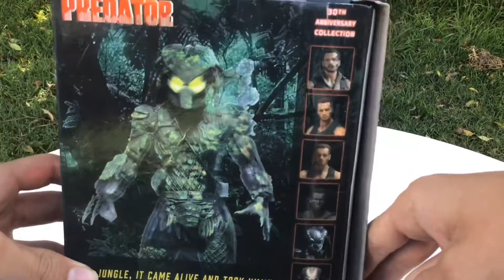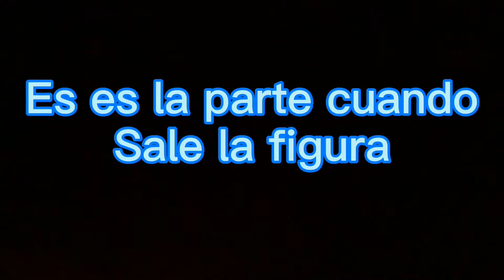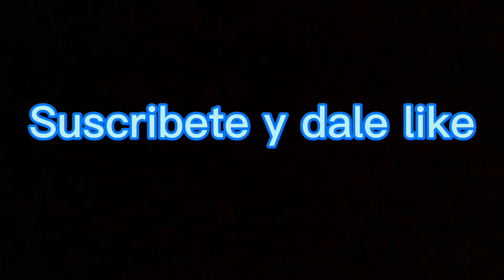🔺Depredador jungle demon Neca 🔺unboxing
hoy vamos a hacer una unboxing del único y asombroso jungle demon de neca